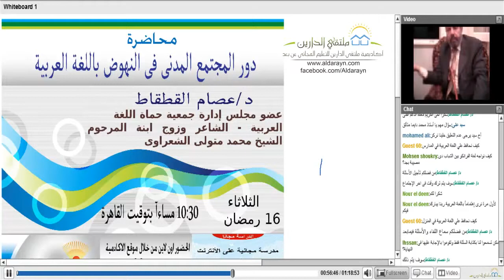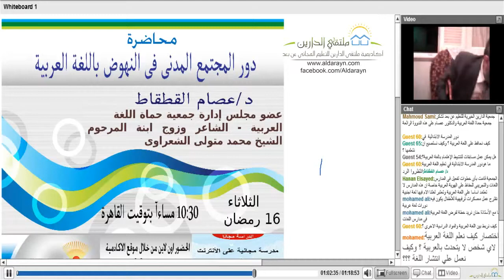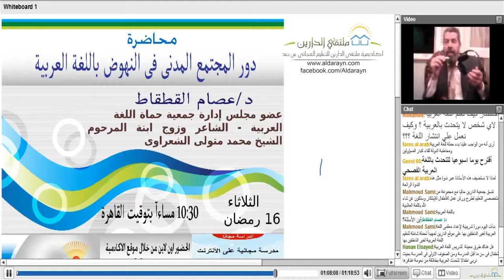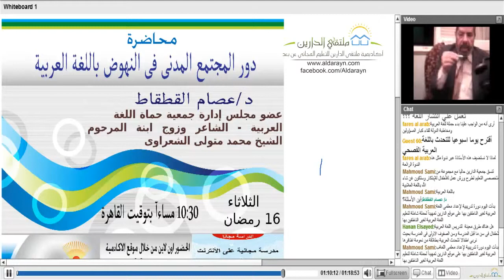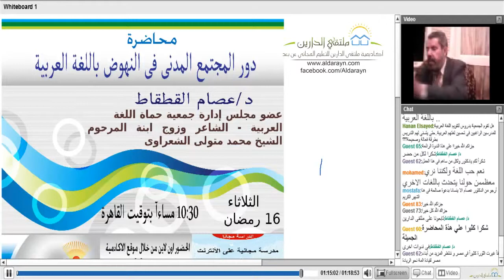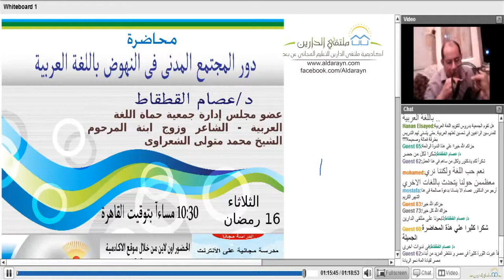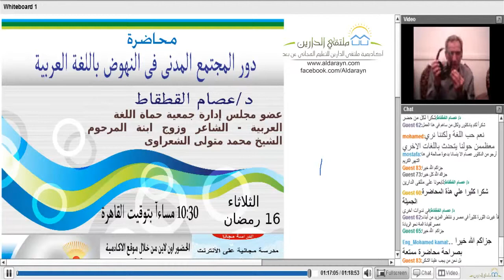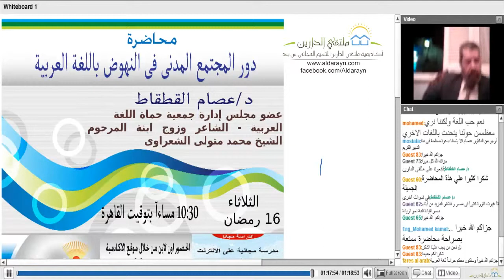أكاديمية ملتقى الدارين النهوض باللغة العربية